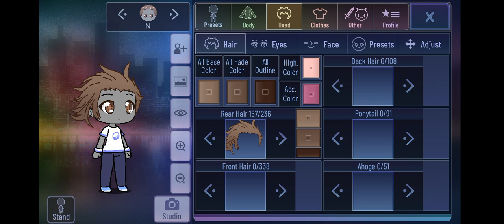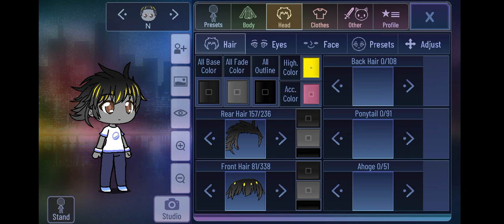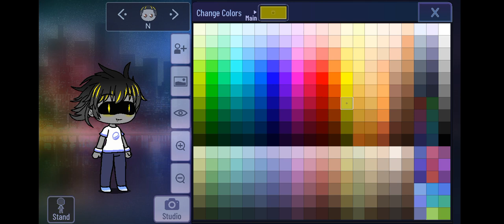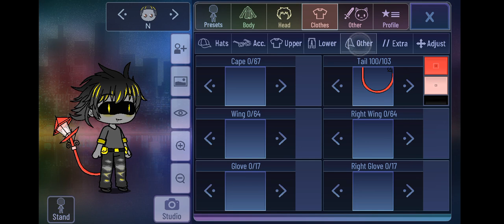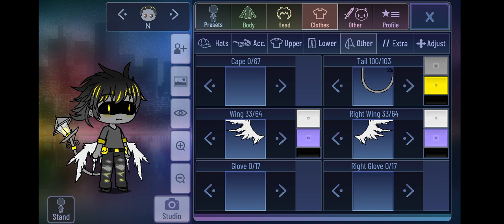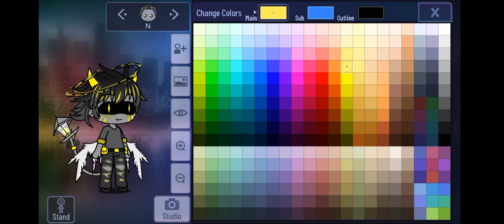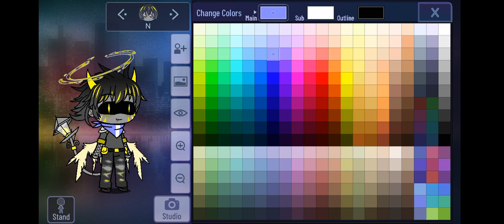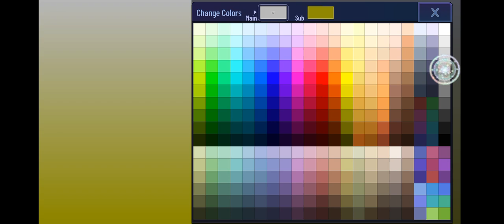Creating N from Murder Drones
thinking of making this a series